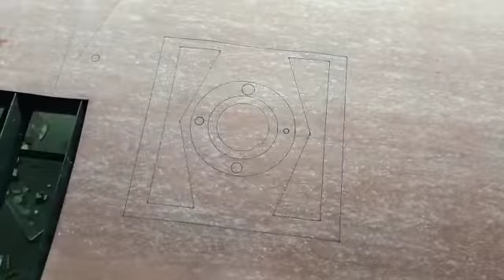Lakshmi international co2 laser fabric cutting machine 9842419467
Lakshmi Cnc lasercutting cnc laser engraving # laser machine.